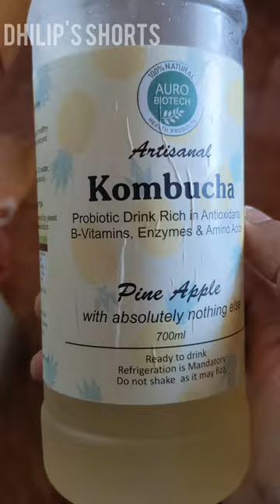💥 kombucha - 2000 years old drink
Kombucha is fermented cold tea found in south east asia and China.This tea has been drinking in China for more than 2000 year and it has been famous in auroville where you can get it in cheap price